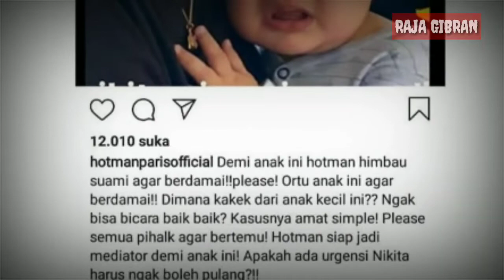HOTMAN PARIS TURUN TANGAN KASUS NIKITA MIRZANI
pengacara Hotman Paris turun tangan bantu kasus Nikita Mirzani.
Diketahui, perseteruan Nikita Mirzani dengan Dipo Latief, mantan suami Nikita Mirzani berujung bui.
Di kasus Nikita Mirzani Hotman Paris mengaku netral, dan ingin melakukan mediasi antar keduanya.